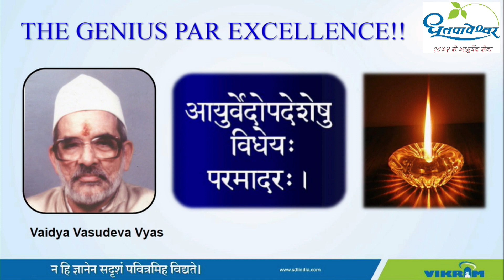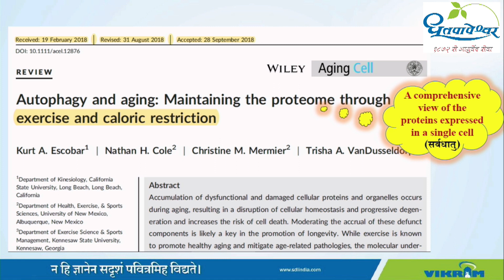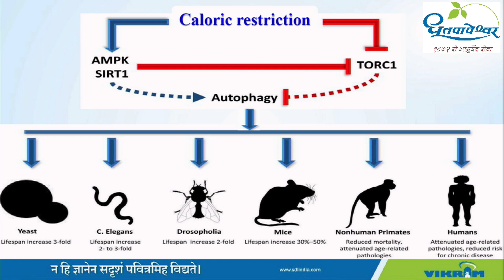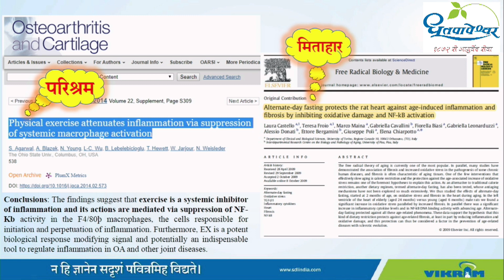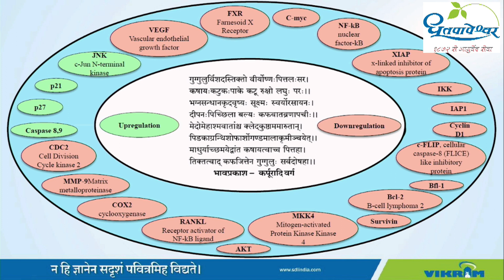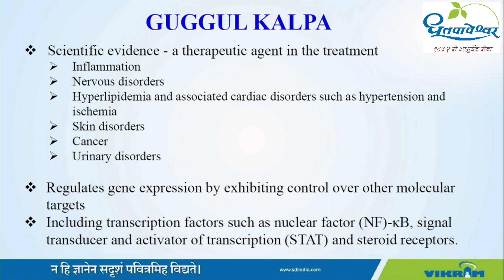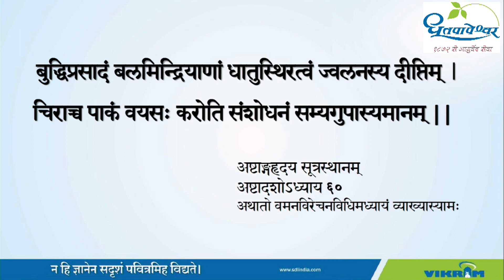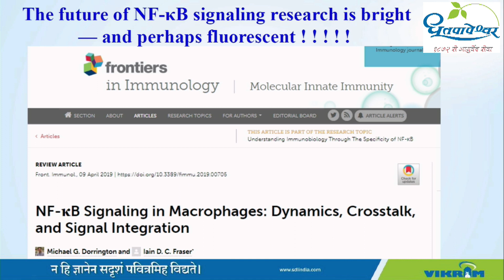Guggul Kalpa in Practice post-shodhan Karma : Dr. Milind Patil M.D.(Ayurved Samhita)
आम्ही एक्सपर्टझव्हेंट विविध प्लॅटफॉर्मवर जसे की फेसबुक, यूट्यूब,झूम, इन्स्टाग्राम, गूगलमीट इ. वर थेट प्रवाह सेवा प्रदान करतो.

1. फेसबुक, यूट्यूब इत्यादीसारख्या एकाधिक प्लॅटफॉर्मवर थेट प्रवाह
२. लाइव्ह व्हिडिओ कव्हरेज आणि संपादनानंतर सोशल मीडियावर पोस्ट करा
3. यूट्यूब वाहिनीवर थेट प्रक्षेपण
4. थेट स्कोअरिंग
5. लाइव्ह फोटोग्राफी
6. एलईडी वॉल
7. ड्रोन सर्व्हिस
8. टी-शर्ट, फ्लेक्स, स्पोर्ट गुड्स, डिझायनिंग आणि प्रिंटिंग
9  पंच, स्कोअर इत्यादी क्रीडा अधिकारी.
10. पुरवठा खेळ साहित्य
11. कार्यक्रम व्यवस्थापन आणि सहाय्य
12. डिझाईन, मुद्रण, जाहिरात

धन्यवाद,
समीर ढेकाळे
एक्सपर्टझव्हेंट सोल्यूशन्स  लिमिटेड
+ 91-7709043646